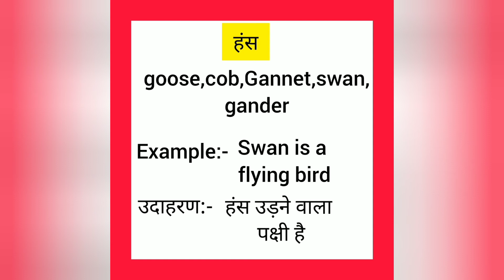हंस का इंग्लिश मतलब || hans ka english meaning || word meaning || goose meaning in hindi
hans meaning in english
हंस का मतलब क्या होता है
Hindi to English
Word meaning
Hans ka arth